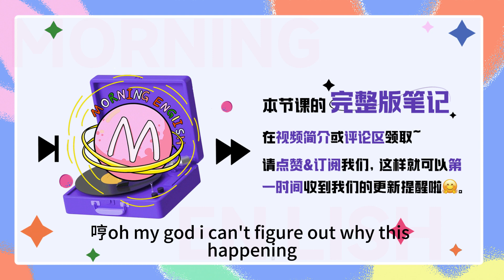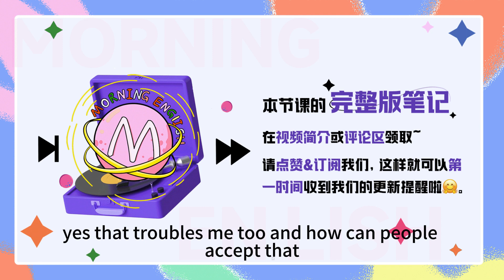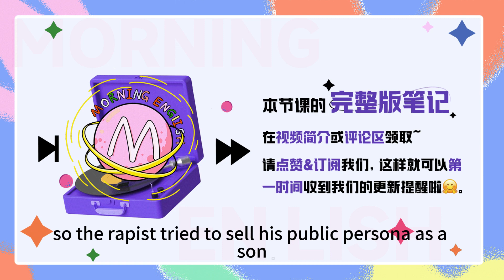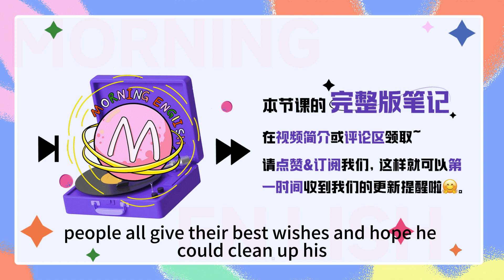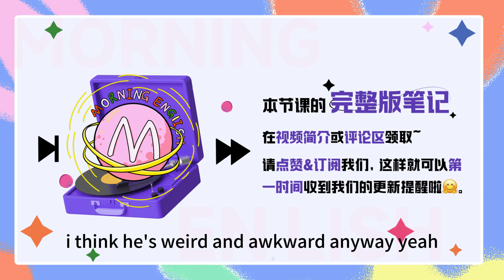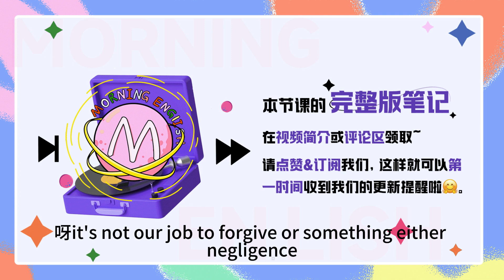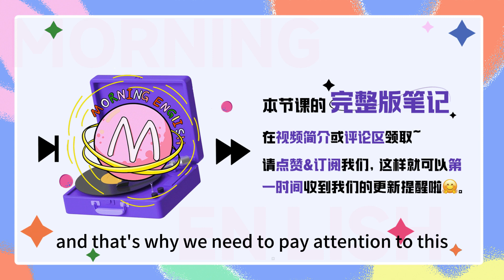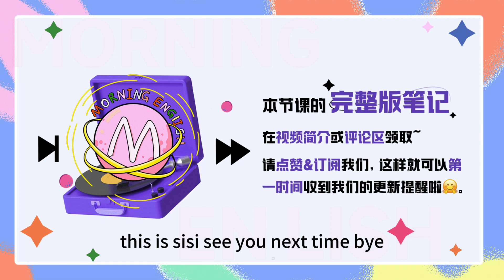「網紅」用英文怎麽說？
「網紅」用英文怎麽說？｜早安英文｜podcast｜podcast english｜英语口语｜英语发音｜英语对话｜英语听力｜日常英文｜国外生活必备｜双语脱口秀｜中英雙語

S：Hello everybody, welcome to Morning English, this is S.C：Hi guys, this is C. 欢迎大家收听早安英文。

C：Summer, 我的三观又被撕裂了，oh my god，I can't figure out why is this happening? 现在真的是不管是人是鬼都可以出来当网红吗？
S：All right, calm down, Cici, take it easy, I can feel your wrath now, so what is this for？
C：Well, I came across this article the other day, 主要是说的一个曾经的强奸犯出狱之后现在在做网红带货的事。
S：Now I know what you mean，I've also seen it before, 说的是这个强奸犯最开始用寻亲的身份给自己带来了很多流量，现在在网上还卖卫生巾等女性用品并且还受到了一些网友们的追捧对不对？
C：Right,exactly, 强奸犯出狱后在网上产生影响力并且带货成为网红，is that supposed to be acceptable？ and like it or not，it actually had already become a trend and something.
S：That's really something pathetic，那除了很多网友表示支持这类事件啊，当然也有很多网友坚决反对，那今天来通过各方网友的看法详细聊聊这个事情，同时来学习一些当中实用的英语表达吧。
C：Ok, let's get to it.

C：Summer, 虽然说啊现在为了流量和关注度，确实有很多不择手段的营销手段，but put a rapist into an internet celebrity? I still think that's too much! How can they do that?
S：Yes, that troubles me too, and how can people accept that? 让一个强奸犯成为带货网红，那我们先来学习一个这个词，网红 internet celebrity, c-e-l-e-b-r-i-t-y, 的意思，so internet celebrity refers to people who are popular on the Internet，通过网络成为名人的人就是网红啦。
C：No doubts more and more people started having bad impression on internet celebrities，因为网红实在也太参差不齐了现在。
S：Yeah, and they all began their career with a special pulic persona.
C：嗯，确实像现在网红一般都会打造一个人设来吸引流量和关注，人设我们可以说 public persona，someone's persona is the aspect of their character or nature that they present to other people, perhaps in contrast to their real character or nature，p-e-r-s-o-n-a, 重音在中间，名词，意思是人物角色，伪装的外表，所以 public persona 就是指的公众人设，同样 public image 也可以表达同样的意思。
S：The rapist tried to sell his public persona as a son who was looking for his parents, and it did bring him a lot of attention and support.
C：啊，就是这名强奸犯打造的人设啊是说自己小时候被拐卖了，现在想找到自己亲生父母, 希望大家帮帮他，也是通过这个获得了大把的流量和关注，right?
S：是的，其实通过网络寻找亲人是可以接受的，所以即便网友们知道他是强奸犯出狱评论框基本都是好心留言，people all give their best wishes and hope he could clean up his act later on.
C：是的，希望他改邪归正，重新做人，那用英语 we can say clean up one's act，it means to start behaving in a moral or responsible way, clean up 是打扫，清洁的意思，act 是行为的意思，所以 clean up one's act 也很形象就表达出了一切清零，重新做人的意思。
S：那这名说自己要寻亲的强奸犯通过这个人设带来的流量也玩起了直播带货，那直播带货的英文是 live commerce，live 是直播的意思，commerce，c-o-m-m-e-r-c-e, 是交易的意思，直播带货其实也就是通过直播完成交易，so that is live commerce.
C：Live commerce has become one of most popular ways of shopping. 关键是他卖货还有很多人来买，而且他还卖卫生巾这种女性用品，这个给网友带来了大大的不理解。
S：Yeah, isn't it weird to see someone who was a rapist before selling pads to girls？
C：I think it's weird and akward anyway，那女生生理期使用的卫生巾 pads，p-a-d-s，衬垫 pad 的复数形式。
S：很多网友表示人家的刑罚已经是犯罪的惩罚了，出狱了还不能重新赚钱好好生活吗？
C：Well，I suppose it's absolutely ok for him to clean up his act and make a living, but I sincerely don't think it's appropriate to be an influencer.
S：I'm with you, 我也是这样想的啊，重新做人谋生赚钱没问题，但是成为有影响力的公众人物就不合适了，那谋生呢用英文表达是 make a living，l-i-v-i-n-g, 生存的意思。
C：嗯，也有很多网友三观表示，how would the victim and her family think of that？
S：The wrath, 我觉得应该会非常愤怒，受害者的英文 victim，v-i-c-t-i-m，这却是对受害者来说是二度折磨啊。
C：所以网友才说，正是因为他们并不是当事人，所以这么容易原谅吧，那法律中的当事人呢，我们用英语的说法是 litigant，l-i-t-i-g-a-n-t.
S：It's not out job to forgive or something, either netizens, 我觉得我们都没有资格去说原不原谅，除了受害者。
C：是的，我更同意某些网友的说法，we are not asking them to die for this, but not leading a trend and stuff.
S：对，就是不是逼上绝路，但是也不是捧红他们，以至于引起这种出狱之后利用这个身份这段经历来当噱头的这种风潮，我们说一种风向一种趋势可以用这个词 trend, t-r-e-n-d.
C：The thing is that, actually ,it already kind of has become a trend，and it's not exceptional.
S：And that's why we need to pay attention to this, because this is not the first one, 这其实并不是第一个因为出狱身份的人设在网上卖货的现象，网上其实有好一些这种纯狱风的账号，都是这种出狱人士的标签。
C：我个人觉得这样真不是很好，那出狱的人能以做过牢作为一个人设噱头？too ironic，难道 真的 人生每一段经历都是宝贵的财富？
S：不踩他们是对的，但是捧也是不对的，we should find the balance over here I guess，那聊了这么多大家对强奸犯出来当网红卖货大家是什么看法呢？欢迎来评论区和我们交流。
C：Yeah, so that's what we have for today.

S：Thank you so much for listening, this is S
Bye~